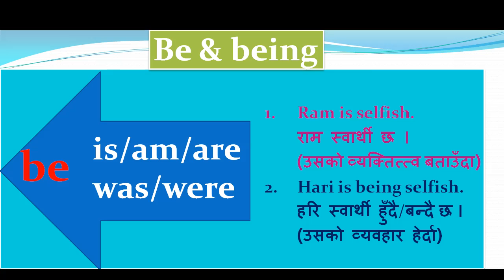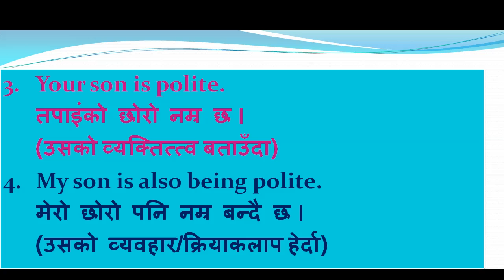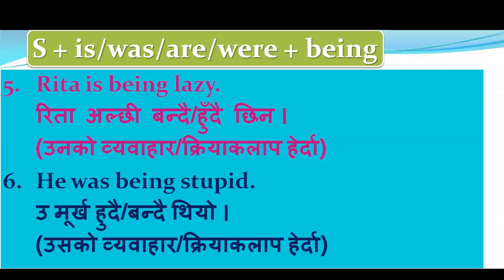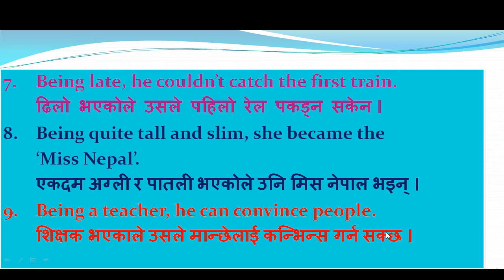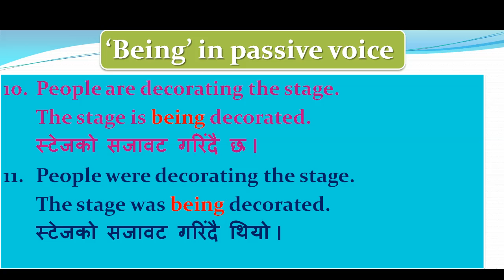How to use 'be & being' in Nepali language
नमस्ते !!! This video will present the uses of 'be & being' in different contexts. It will also talk the Nepali meaning of the sentences mentioned there, which will be easier for Nepali speaking people around the world.